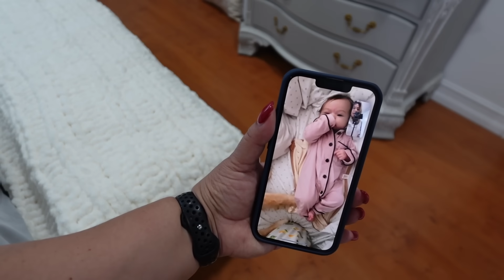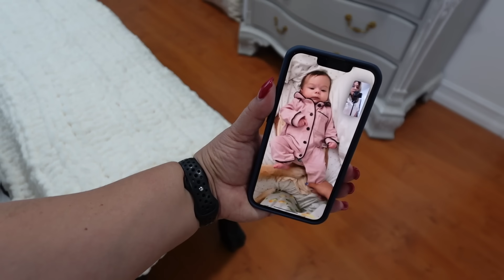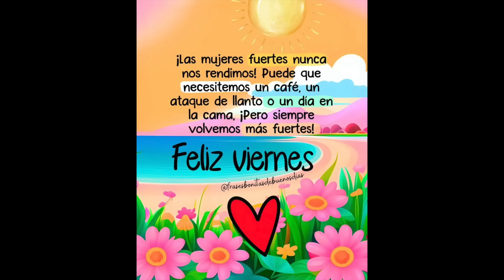ESCONDO REGALOS Y DESPUES NO LOS ENCUENTRO 😂 POR QUE NO VOLVIA HACER DIY DE OTOÑO🍁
Gracias por ser parte de nuestra vida, por ver los videos y apoyarnos siempre, compartimos con mucho cariño, esperamos que disfruten.🥰
TikTok de Maite Gracias por tu apoyo 😘

🧶Aqui te dejo el enlace de la tienda de Etsy de Gigi
✅Canal de decoraciones :SavvySandy:

🥰Para las persona nuevas que no nos conocen: Bienvenidos Somos una familia de 5 con 3 hijos, ya casados viven en otras ciudades, Somos abue''litos''😂 de 2 bellos bebes. También nos visita mucho mi mama es la abuela pero le decimos "Mamita" 🤪 La familia de mi esposo esta en Guadalajara y yo tengo un hermano Gonzalo y Orlando, aquí compartimos con mucho cariño nuestros diálogos, aventuras y locuras que vivimos día a día, nos encanta charlar, divertirnos, comer, viajar y Creemos en Dios fielmente. te invitamos a ser parte de nuestra familia, esperamos que nos acompañen y que sobretodo disfruten mucho

People & Blogs Youtube License